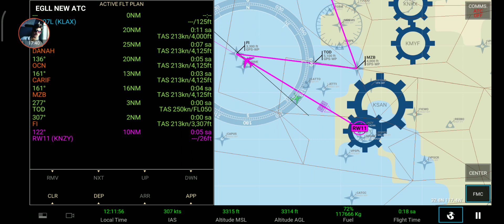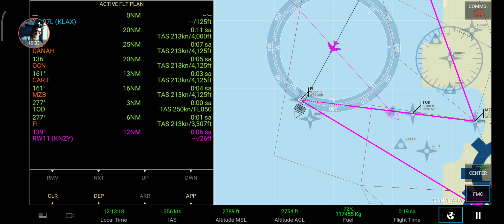GERÇEK OYUNCULARLA UÇTUM!!!(REAL FLİGHT SİMULATOR)